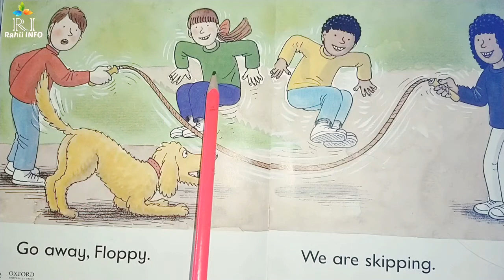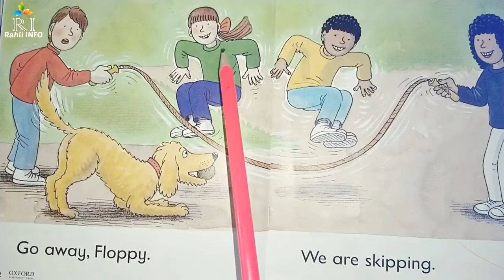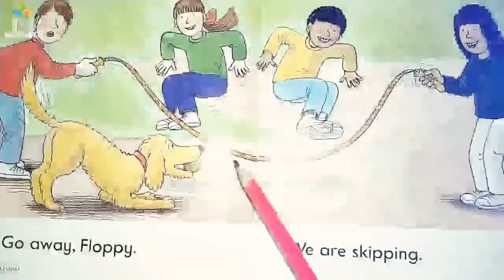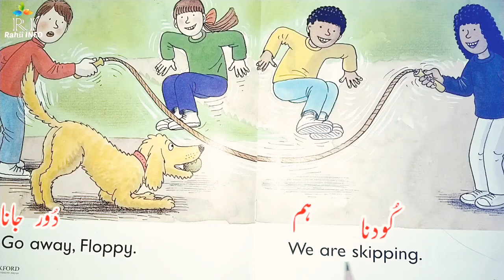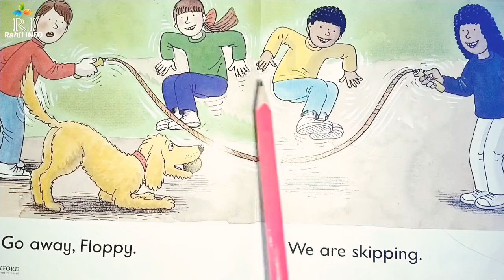oxford Go Away Floppy | Reading Tree | stage 1 | story book for kids | Reader page num 2 and 3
Go Away Floppy | Oxford Reading Tree | stage 1 | story book for kids | Reader page num 1 |RahiiINFO Its my Channel.

Oxford Reading tree book.Go Away Floppy. About this Video: Floppy wants to play everybody,but nobody wants to play with floppy.floppy is so sad.what happen next must watch this video.

Features:-

 Floppy sad Kipper doing drawing So mant crayouns on the table and nder the table. Reader name Go Away Floppy Skipping Painting Comeback Sorry